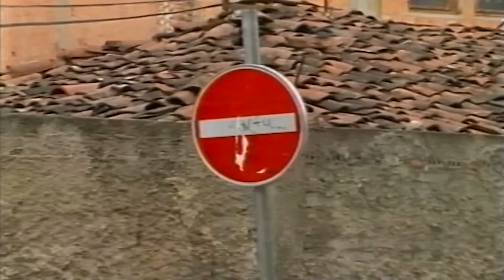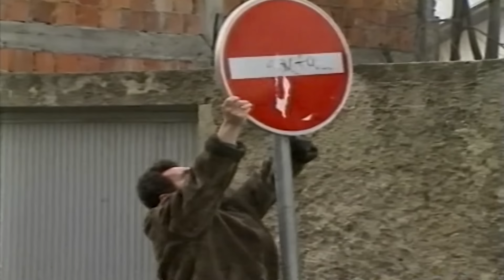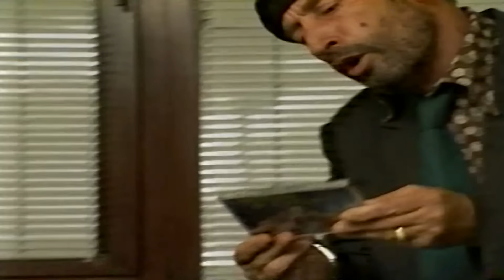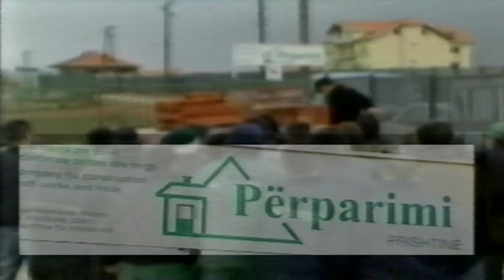Qumili - Treshi Persheshi (Projekti i plote) Gezuar 2003